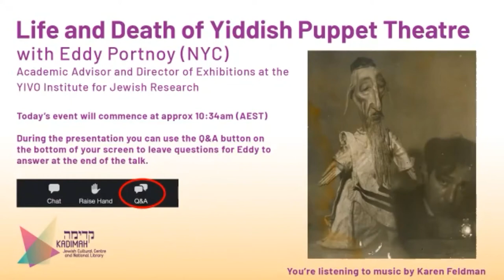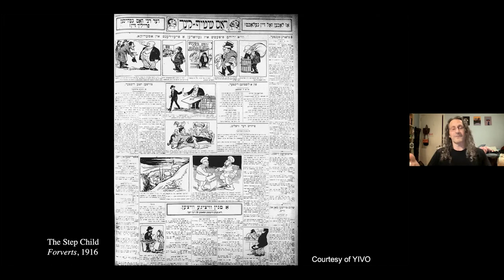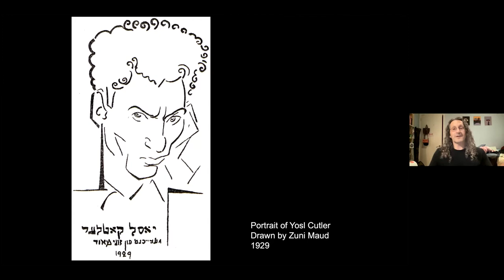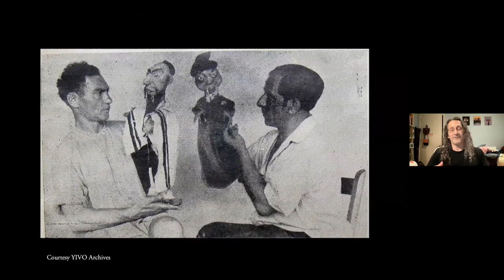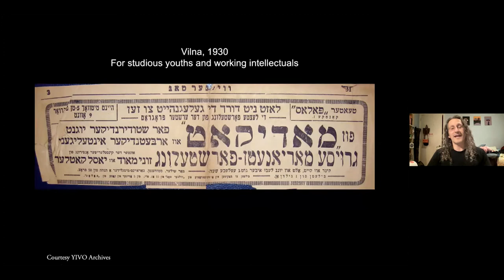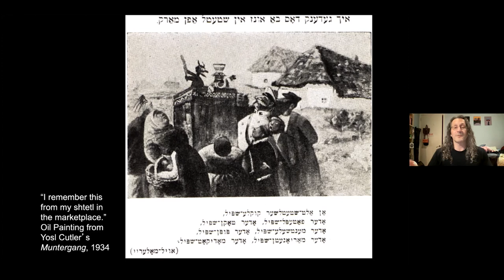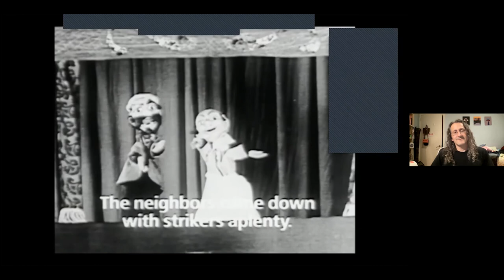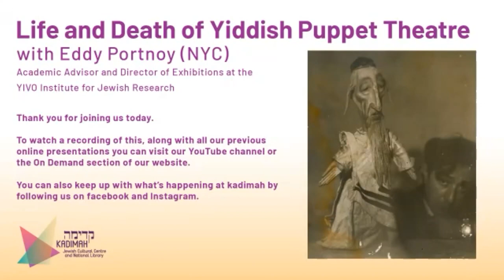The Life and Death of Yiddish puppet theatre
In late 1925, cartoonists and book illustrators Zuni Maud and Yosl Cutler—a wild and wonderful artistic duo—fell upon the idea of creating a Yiddish puppet theatre. An immediate hit on the Lower East Side, their hilarious puppet plays were performed to sold-out crowds all over the United States, Europe, and the Soviet Union. Fusing Jewish tradition with high art and left-wing politics, Maud and Cutler created a unique Yiddish experience. Join Eddy Portnoy live from New York for an online lecture and Q&A, featuring photos, illustrations and a short film, detailing the compelling history of this unusual Yiddish puppet theatre.

Eddy Portnoy is the Academic Advisor and Director of Exhibitions at the YIVO Institute for Jewish Research. He is the author of Bad Rabbi and other Strange but True Stories from the Yiddish Press (Stanford University Press 2017).